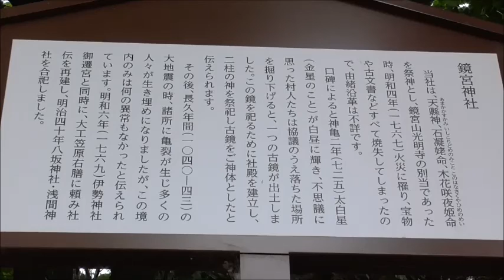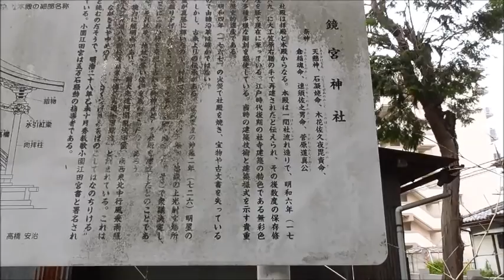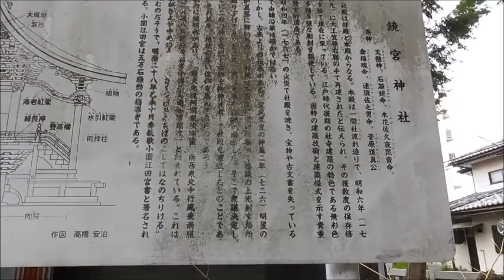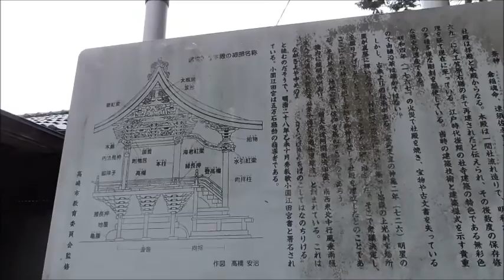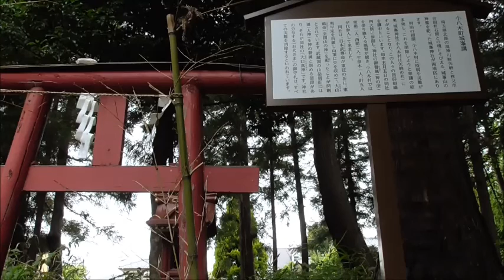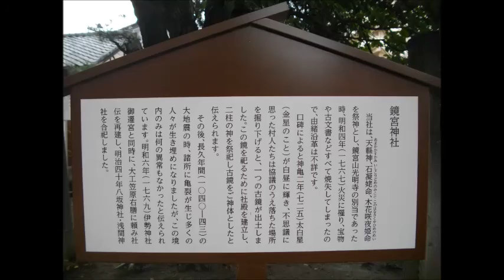鏡宮（かがみのみや）神社・・本殿彫刻が見事・・高崎／群馬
小八木町にあり、小八木町城峯講の祠があり、今も続いているみたいですね。本殿彫刻は何かに指定されてるわけではないのですが、素晴らしい彫刻です。皆様もいかがですか？